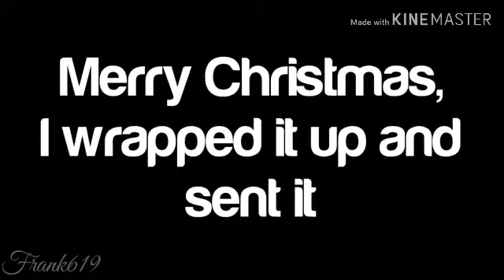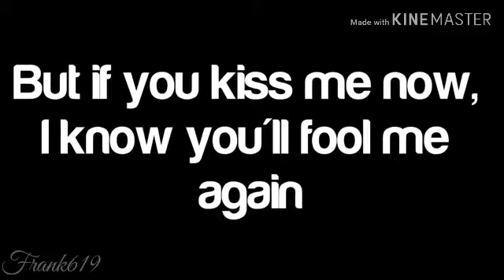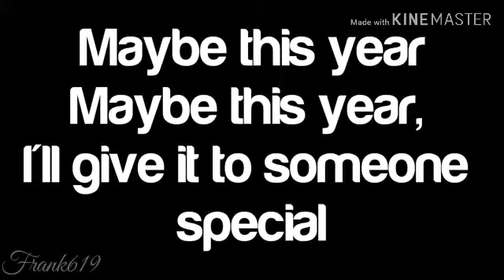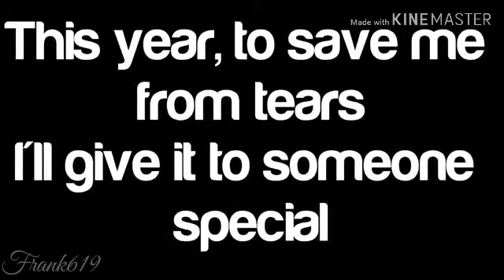Taylor Swift - Last Christmas (lyric video)